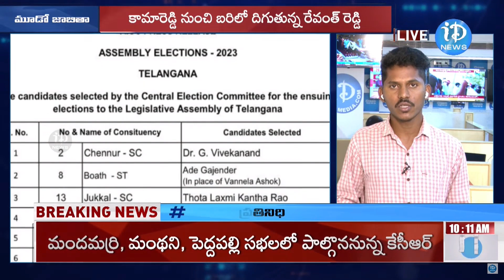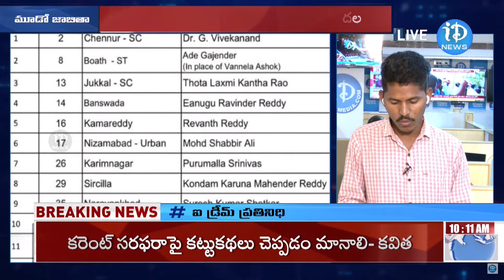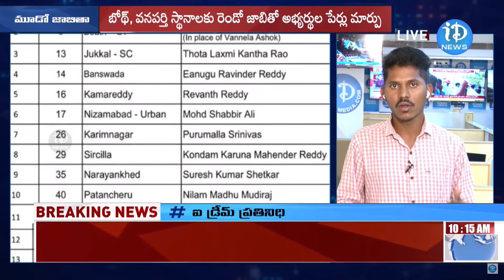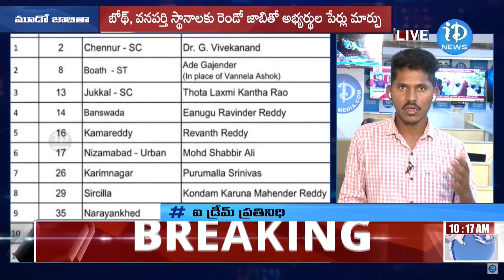Telangana Congress MLA Candidates 3rd List | Telangana Elections 2023 | iDream News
కామారెడ్డిలో  KCR తో రేవంత్ రెడ్డి ఢీ..! | Telangana Politics | iDream News